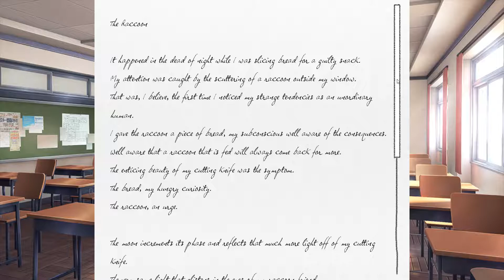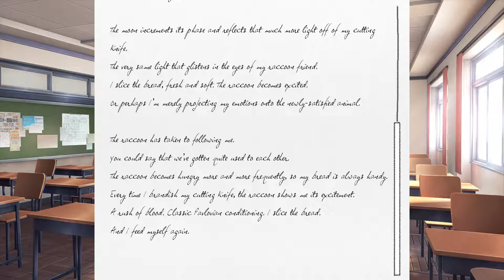Reading Rainbow - Doki Doki Literature Club Part 12:Tea and Chocolate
-- We are back, after a lengthy time away do to real life issues! --

Our friend has never seen Doki Doki, and somehow has been completely spoiler free. So you know what that means, we had to play it

If you enjoyed a specific part or want more, drop a comment!